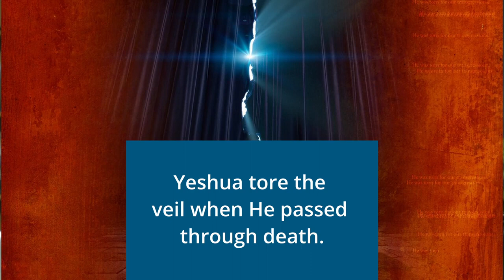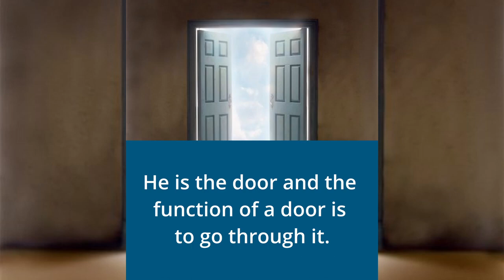We have access to Heaven ACCESSING THE PRESENCE